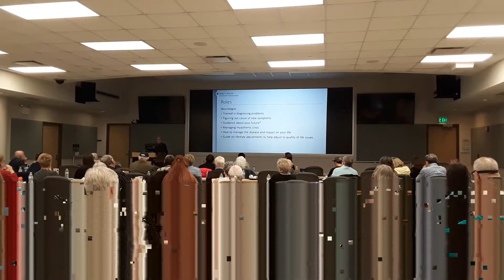Building Your Support Team-What You Need To Know - Susan Woolner, CPXP - 2019 MGMI Annual Conference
We learn What We Need to Know about Building Your Support Team, from Susan Woolner, CPXP, Patient Support Coordinator for Mercy Health Hauenstein Neuroscience Center in Grand Rapids, Michigan.

More information about MG, MG-MI, and our Annual Conference can be found

Recorded at the Myasthenia Gravis Foundation of Michigan's 43rd Annual Meeting + Conference on 04/27/2019, at the Michigan State University Radiology Building Auditorium.